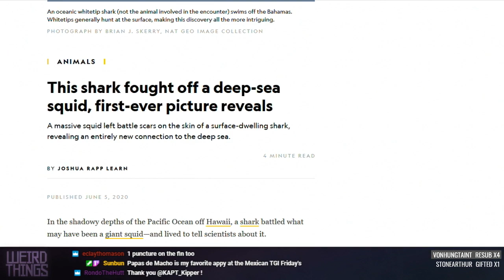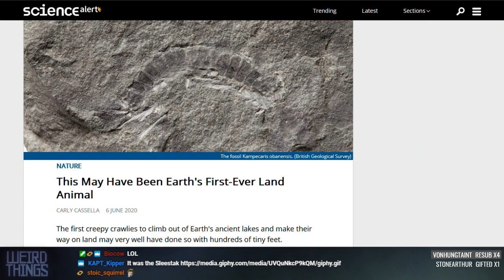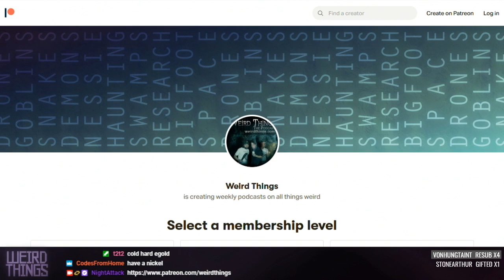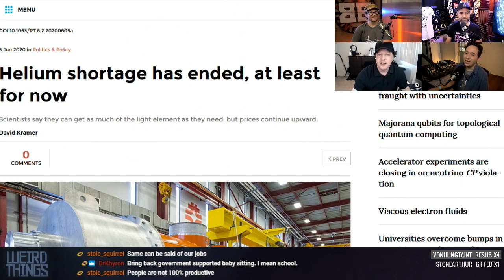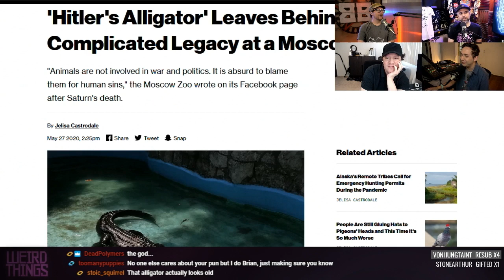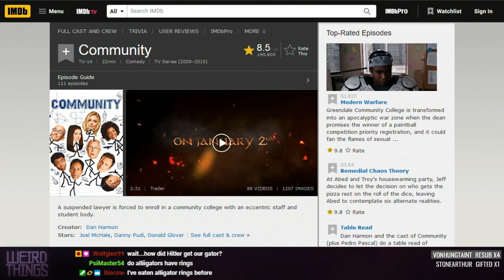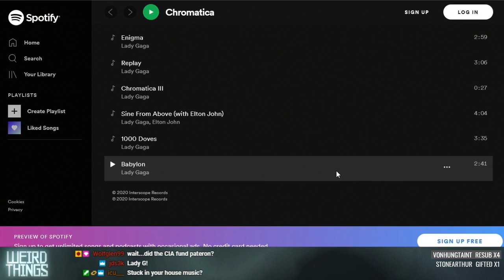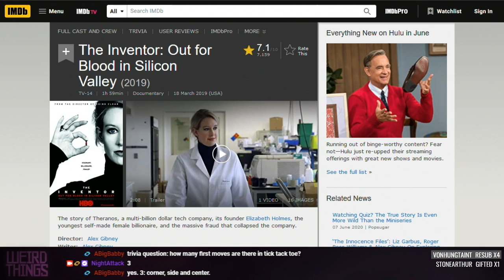Weird Things Ep. 411